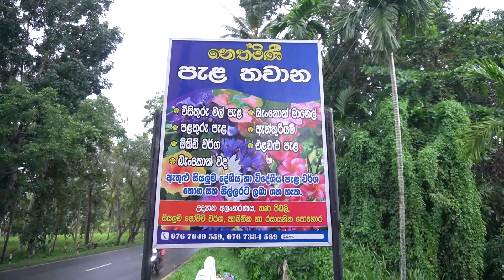මල් වගාව බැංකොක් වද මල් වගාව Floriculture Bangkok Horticultural Floriculture Bangkok wadamal wagawa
කාබනික ගෙවතු වගාව හා කාබනික ව්‍යාපාරික වගාව සම්බන්දව උපදෙස් ලබාගැනීමට හා පුහුනු වැඩසටහන් පැවත් වීම සදහා විමසීම්
  (මුදලකට යටත්ව )
I am practically an organic farmer. My Channel aims to provide you with the knowledge I have learned in practice on how to grow vegetables in the home without the use of poison, and to give you the knowledge I have learned about flowering, fruit and tree planting and planting. Thanks for visiting the face book page.
මා ප්‍රායෝගිකවම කාබනික ගොවිතැනේ නිරතවන ගොවියෙක්වෙමි. වසවිසින් තොරව නිවසේ මුලුතැන්ගෙට අවස්‍ය කරන ‍එලවලු වර්ග නිවසේම හදාගැනීමට අවස්‍ය කරන දැනම ඔබවෙත ලබාදීම හා මල්, පලතුරු අතු පැලකිරිම, ශාක බද්ද කිරිම ,සම්බන්දව මා ප්‍රායෝගිකව ලබාගත් දැනුම ඔබවෙත ලබාදිම මගේ චනල්එකේ අරමුනයි. ‍‍‍මේ මගේ fb පේජ් එකේ ලින්ක් එක
ඔබට අවස්‍ය කරන විඩියෝ කිහිපයක ලින්ක්